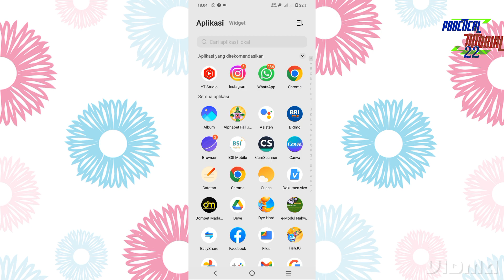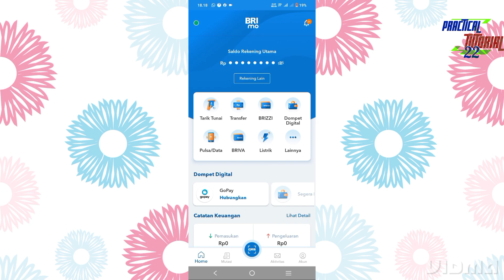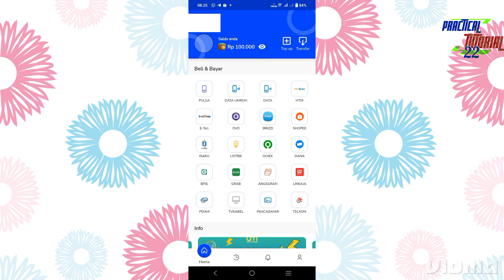Cara Isi Saldo Dompet Madani Melalui Aplikasi Brimo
Cara top up atau isi saldo aplikasi dompet Madani melalui aplikasi brimo atau BRI Mobile